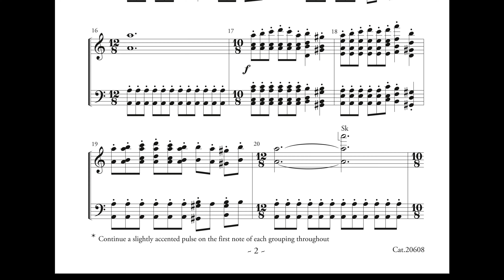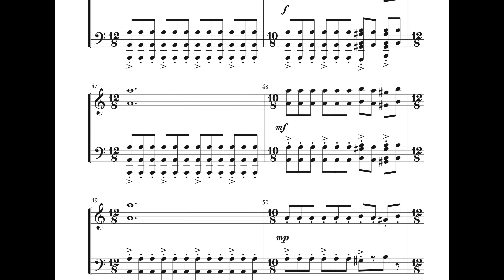Fire Dance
5-7 octaves handbells   Original work by Michael Blanton
This high-spirited, original work will be exciting for those who enjoy quick tempos!  Much of the bass is malleted; however, several measures have bass, A3 and up, ‘Rung’ at tempo! Dynamic changes are thrown into the mix which will make this quite exciting for the audience! We suspect youth groups will love performing this one!